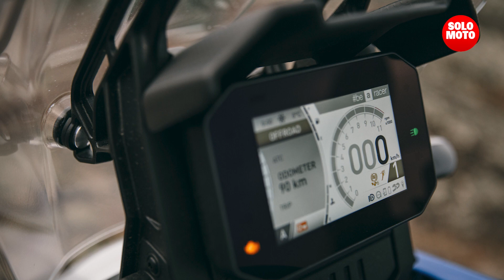Aprilia Tuareg 660 | Prueba | Review en español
Por fin, la Prueba de la Aprilia Tuareg 660. Se ha hecho esperar, pero el tiempo de espera ha valido la pena: la Tuareg 660 es una de las motos más versátiles y eficaces que hemos probado, y es que lo hace bien en cualquiera de los ámbitos en los que decidas meterla. ¿Perfecta? Nada lo es, pero esta moto se acerca bastante.